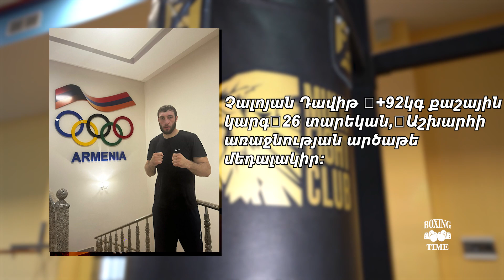Ուժեղագույնները կրկին ռինգում են. ովքե՞ր են ներկայացնելու մեր երկիրը Եվ. գավաթում Boxing time N28